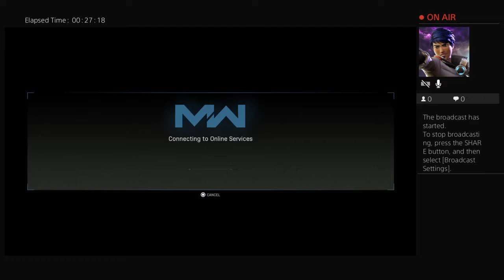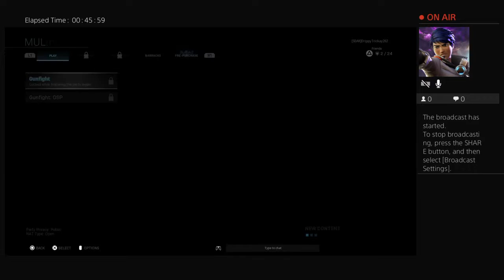BlackOps_202's NEW Modern Warfare